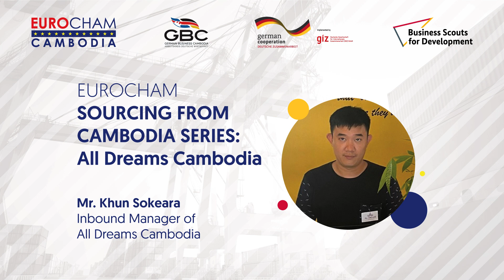EuroCham Sourcing from Cambodia Series: All Dreams Cambodia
As a part of the Export Support Program, EuroCham established a series of "EuroCham Sourcing from Cambodia Series" interviews where we seek to understand the story behind the company like how it started, how the idea was generated, and the challenges the company had to overcome to begin its export journey, and the lessons they would like to pass on to other companies hoping to export.

About All Dreams Cambodia
All Dreams Cambodia is a travel agency and they have three activities: Inbound (tour & transportation services in Cambodia for clients from abroad), Outbound (local market, tour and services in Cambodia and abroad for High-End local market) and Ubiquest which focuses on team building activities and Urban Tales in Cambodia for International markets, local market and expat in Cambodia.

The knowledge and enthusiasm that drive the members of our "Dream Team" enable them to handle not just large-scale projects but also "tailor-made" programmes and itineraries that are exclusively focused on Cambodia and satisfy the needs of clients who speak French, English, and Spanish as well as those from other countries. Their expertise lies in providing genuine and unconventional travel experiences around Cambodia, realising our clients' long-held aspirations of a timeless Cambodia.